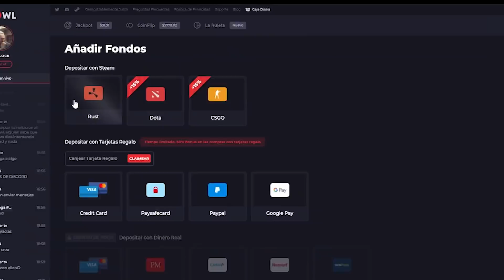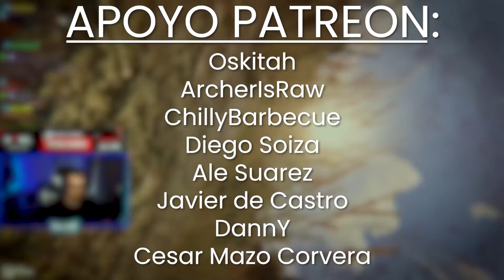ESTE SERVIDOR de RUST es UNA LOCURA!!! | LETHAL DUO vs CLANES